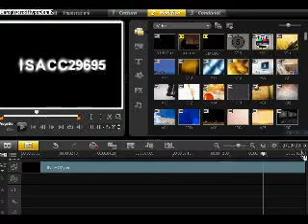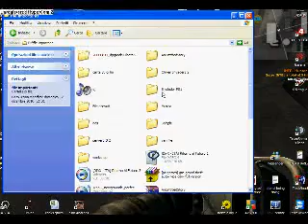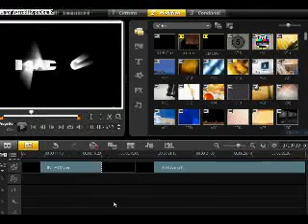Domande per voi...+ Casse evento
Rispondete...
A-Crash 2
B-Crash 3
C-Niente